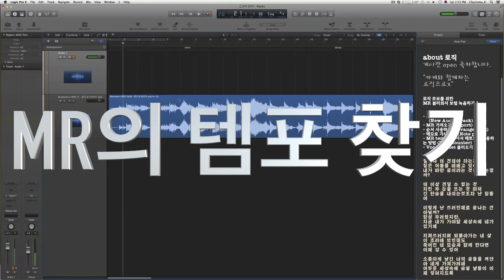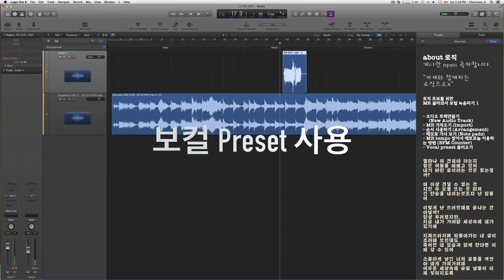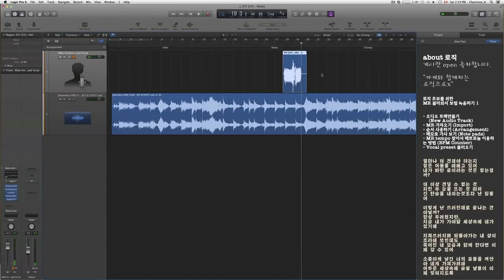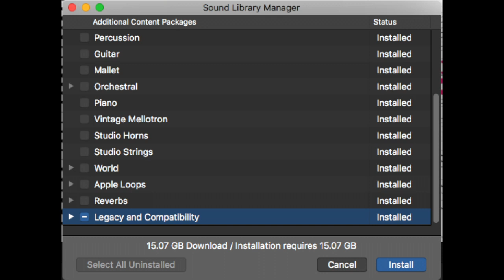로직프로 입문 쌩초보 2번째 MR 엠알의 템포찾는법, 보컬 프리셋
로직프로 입문 MR 엠알 불러와서 보컬 녹음하기 2편 입니다.

로직프로를 이제 시작하신분들을 위한 영상입니다.

전에 있던 동영상에 편집과 자막을 추가 하였습니다.

카케의 사용장비 Charisma K’s Equipments

인터페이스 Audio interface
Apogee Ensemble

모니터 스피커 Monitor Speaker
ADAM A5X and 12 sub

Mic Pre Amp
ART Digital MPA

마이크 Mic
Audio Technical AT4050
Shure Lavalier MVL

Headphone
AKG K702, AKGK551, Dr dre Pro

컴퓨터
Mac Pro 2013 2.7Ghz 12-core, 64gb Ram, Dual AMD firepro D300 2gb, 512gb SSD
Macbook Pro 2012 2.7Ghz Quadcore 8gb Ram, 2gb Video, 512 SSD

음악 App 에서 Charisma K 를 검색해보세요.
Searching “Charisma K” on iTunes